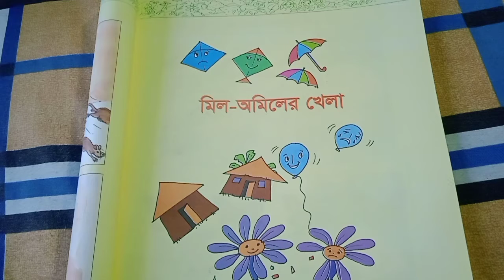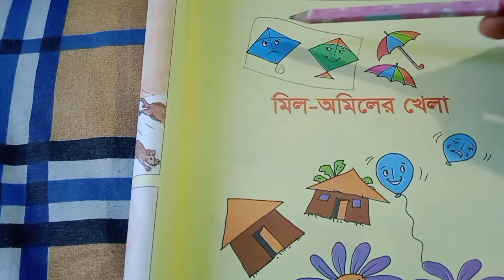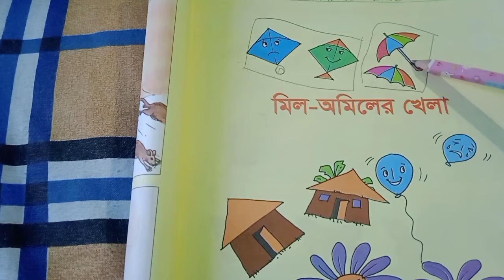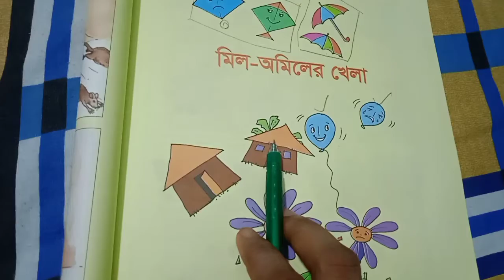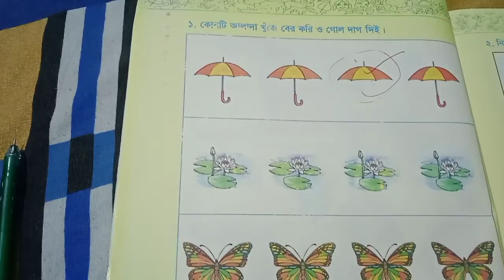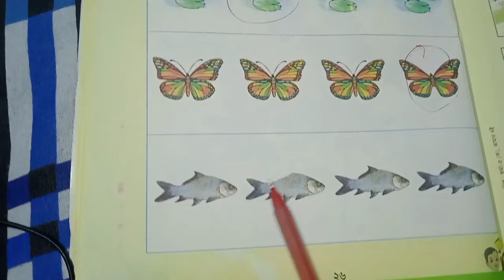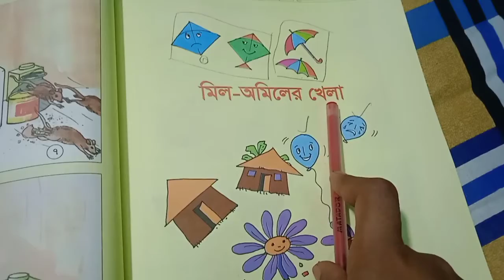মিল অমিলের খেলা ||শুধুৃমাত্র ছোটদের জন্য|| বুদ্ধির খেলা || ২০২১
এখানে  ভিডিওটি একটি মজার খেলার  মাধ্যমে উপস্থাপন  করা হয়েছে  যাতে শিশুরা পড়াশোনার প্রতি আরো আকৃষ্ট হয়।আমি মনে করি বাচ্চাদের আনন্দ সাথে পড়াশোনা করালে তারা সহজেই পড়াটি মনে রাখতে পারবে এবং পড়াশোনার প্রতি আরো মনোযোগী ও উৎসাহিত হবে।এই কারণে ভিডিওটি তৈরি করা হয়েছে।